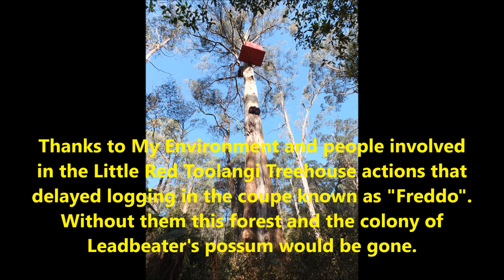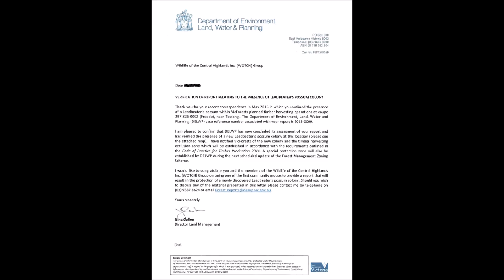Leadbeater's Possum filmed in Toolangi log coupe, Freddo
The Leadbeater's Possum is a critically endangered species being logged into extinction and filmed here in a proposed log coupe 65 Km from Melbourne.  An intense campaign to save this coupe has been undertaken for many years including a Supreme Court case by community group MyEnvironment.  Costing well over one million dollars and lost on a technicality in the legislation.  To obtain this footage has taken years, with many nights spent in the cold.  The government requires WOTCH to not only locate the possum but film it (hard enough) with unbroken footage of a GPS location or unquestionable photographs of the GPS.  Surprising the moon doesn't have to be blue too.  A thank you to all the surveyors that have come out over the time WOTCH has been going, some of you have been lucky, most having seen other amazing sights within the forest.  WOTCH is a totally voluntary organization fully funded by the individuals within it.

Soundtrack, Dreams by Savi Fernandez.